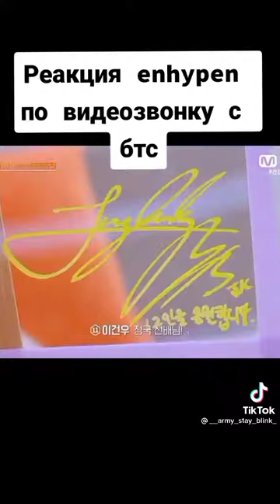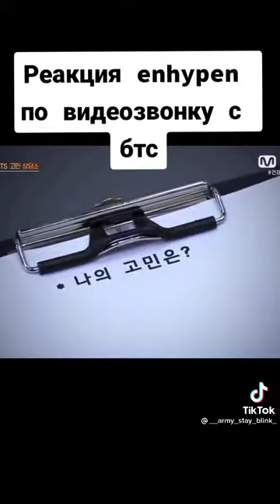Реакция Enhypen по видеозвонку с BTS